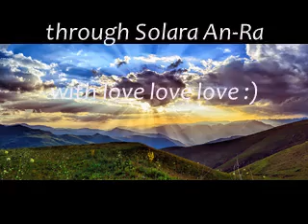Equinox Corona Light Expansion!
The Star Councils of Light bring a perfectly timed message to remind us that we are sovereign beings, choosing our own now reality in every moment. The 'crisis' on Earth right now is yet another attempted manipulation designed to entrap us in fear-based consciousness ... and we, the Awakeners, are not buying into it!
The Time Is Now to step forward on our paths of Light, expansion and joyful service to the Light Tribe and to our blessed Mother Earth, Gaia!

Transmitted with love Love Love, as always!
Solara An-Ra
Frequency Keeper for Light Tribe of Gaia